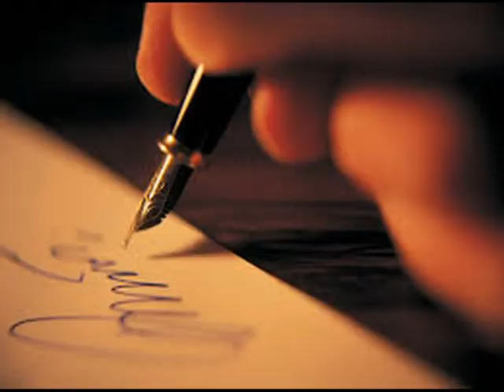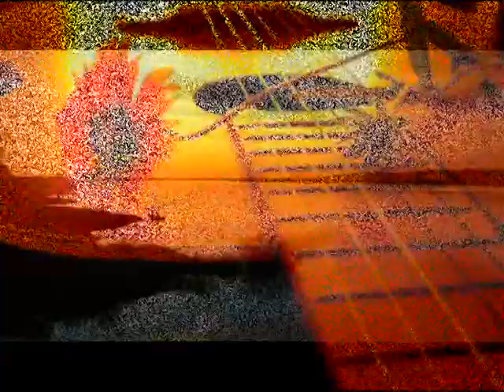Roberto CARACOL Paviotti canta SAPO CANCIONERO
Roberto CARACOL Paviotti canta "Sapo Cancionero" (J Chagra y A Flores), del álbum "Algo diferente" (2003). Arreglos y dirección musical: Federico Arreseygor.  Dirección artística: Roberto “Caracol” Paviotti. Producción ejecutiva: Marisa Rifourcat.
Sapo Cancionero
Letra: Jorge Hugo Chagra
(zamba)

Sapo de la noche, sapo cancionero,
Que vives soñando junto a tu laguna.
Tenor de los charcos, grotesco trovero*,
Estás embrujado de amor por la luna.

Yo sé de tu vida sin gloria ninguna;
Sé de las tragedias de tu alma inquieta.
Y esa tu locura de amor a la luna
Es locura eterna de todo poeta

Sapo cancionero:
Canta tu canción,
Que la vida es triste,
Si no la vivimos con una ilusión.

Tú te sabes feo, feo y contrahecho;
Por eso de día tu fealdad ocultas
Y de noche cantas tu melancolía
Y suena tu canto como letanía.
Repican tus voces en franca porfía;
Tus coplas son vanas como son tan bellas.
¿no sabes, acaso, que la luna es fría,
Porque dió su sangre para las estrellas?.